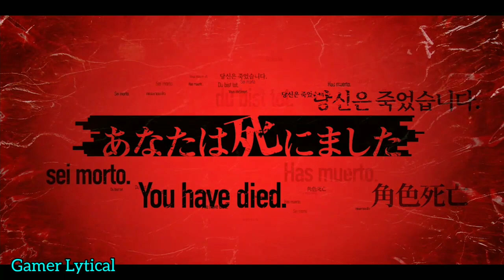Death Come True | Gameplay Walkthrough Part 2| (Android)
Here is the video game Death Come True .

About The Game 👇

Death Come True

"A new wave interactive movie game" where your actions, and the ending of the story, are determined by your choices.

A completely new science fiction mystery, in full-length live-action movie format, from genius creator of the "Danganronpa" series, Kazutaka Kodaka.

Player controls are simple and straightforward: just swipe to look around and tap to make a selection. Even if you are a beginner, you can enjoy the game as if you were watching a movie.

The protagonist acts as you make choices in each scene, moving the story forward.
What ending awaits you after you've made your choices?

■■■Cast■■■

Kanata Hongo as Makoto Karaki
Chiaki Kuriyama as Akane Sachimura
Win Morisaki as Nozomu Kuji
Yuki Kaji as the Concierge
Chihiro Yamamoto as Nene Kurushima
Jiro Sato as Kenichi Mino

■■■Theme Song■■■

Inner Circle
Kami-sama, I have noticed (Warner Music Japan)

■■■Storyline■■■

In a hotel room, there is a man lying on the bed.

He wakes up to the piercing sound of the phone ringing.

Picking up the phone, he hears a message from the hotel concierge,

“If you have any trouble, please visit the front desk.”

He doesn’t even know why he is in the hotel.

In fact, he doesn’t remember anything at all.

As he begins to look around, he suddenly finds a woman tied up and unconscious.

The evening news on the TV shows the man himself, allegedly wanted as a serial killer.

Then comes the sound of knocking on the door.

■■■Collect "Death Medals"■■■

Each time the protagonist experiences a new "death", you can collect "Death Medals" based on the way he died. Depending on the number of the medals you collect, special movies called "DeathTube" will become available. Try and collect them all!